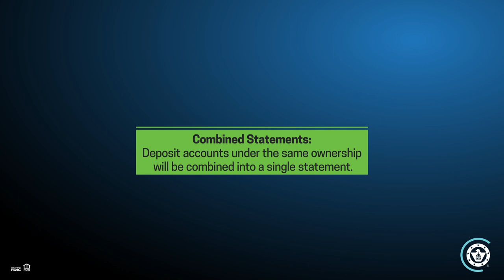New Capitol Federal® Account Statements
Capitol Federal® is excited to release an entirely new account statement experience. Enjoy full-color documents with an account summary available at the top. In addition, deposit accounts under the same ownership will be combined into one statement.

Statements will be available as eStatements in True Blue Online® banking, too.